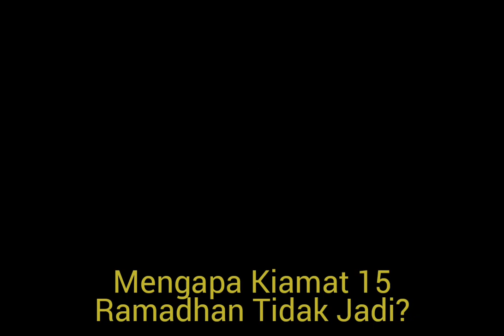Gus Baha || Orang Bodoh Banyak Masuk Surga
Gus Bahauddin Nursalim